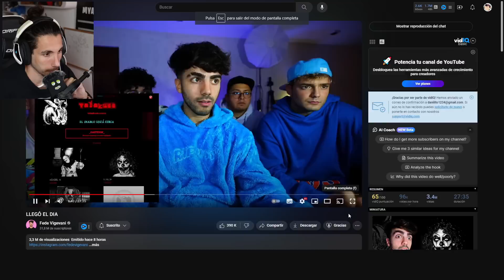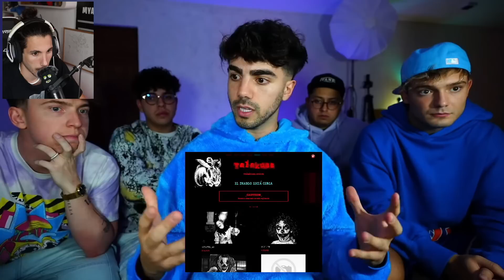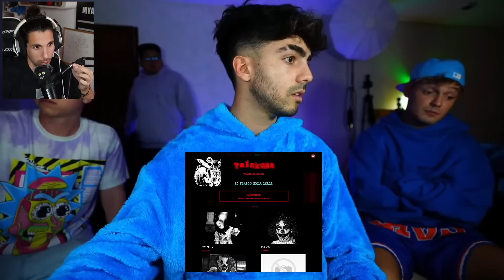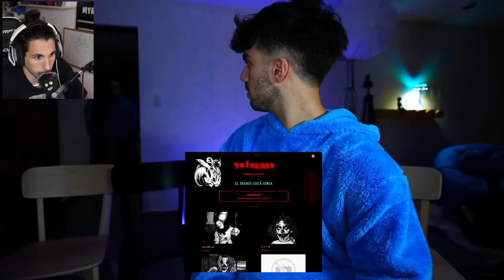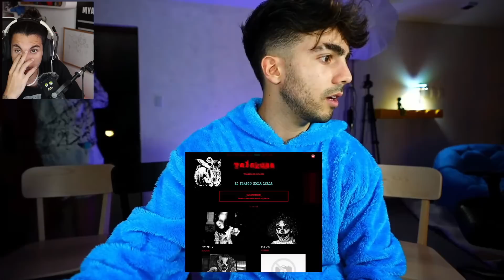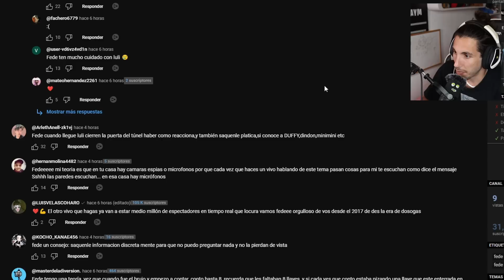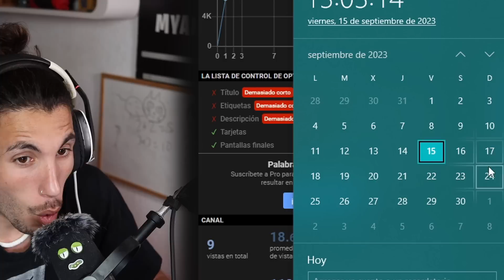ha LLEGADO el DÍA 😨 *Fede COMPRA a LULI*